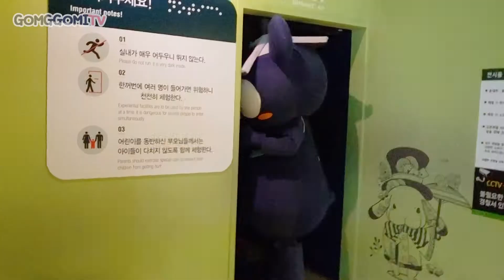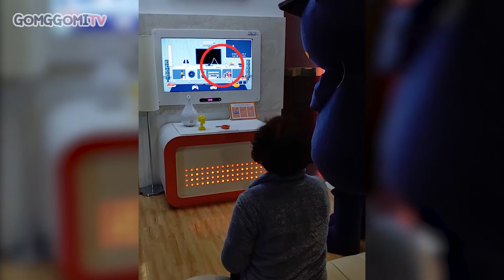요즘은 발목잡는 사람 왤케 많냐 국립대구과학관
오랜만이다곰!
2019년 초에 촬영된영상이다곰

입속에도 들어가보고
세균맞추기 게임도 해보고
VR체험도 해보고
구경을 많이했다곰